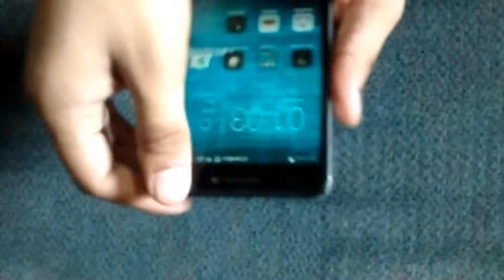How To Insert Mobile Screen Protecter Glass At Home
Afte Watching This Video You Can Insert Screen Protecter Glass To your Mobile. [ DIY ]

Our Populer Videos:

*)How To Make Air Conditioner (AC) At Home Easy Way

*)How To Make Powerful Air Blower At Home | Easy Steps |

*)How To Make Hovercraft Electric Boat Easy Way

*) How To Make Electric Fan Easy Way

*) How To Make Mini Drill Machine At Home Easy Way